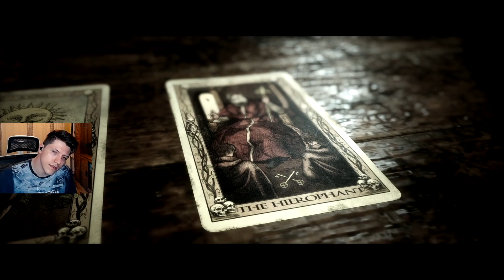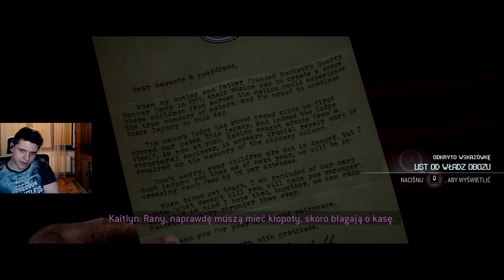The Quarry #20 | Błąd z przeszłości